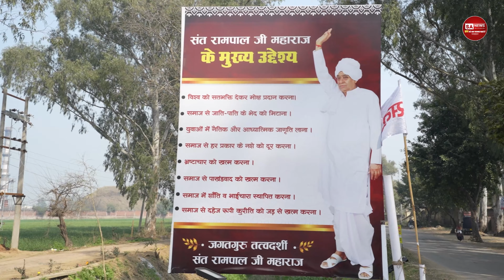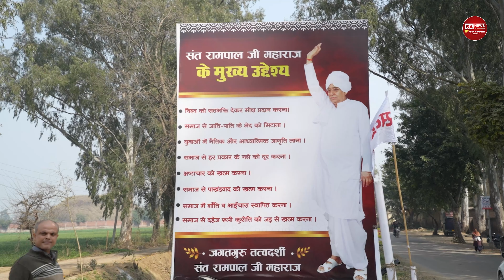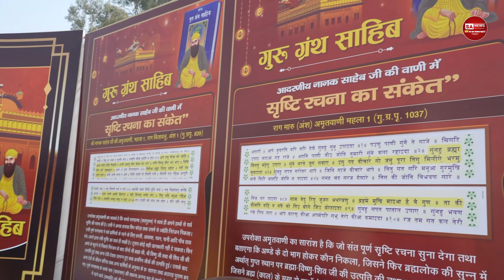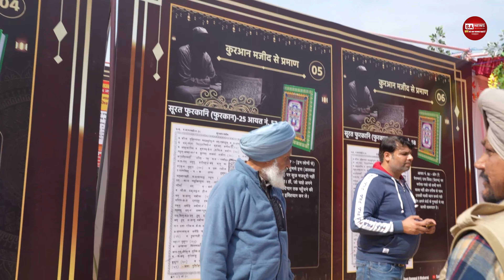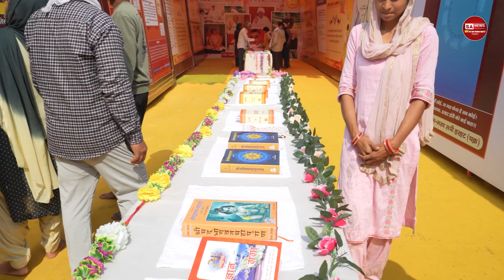खमाणों में मनाया जा रहा संत रामपाल जी का बोध दिवस | सतलोक आश्रम खमाणों | SA NEWS